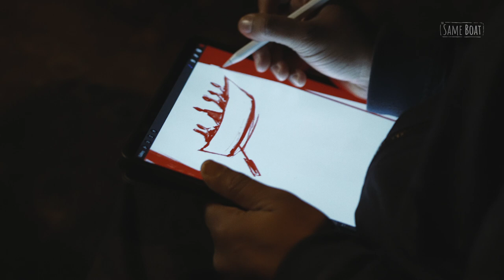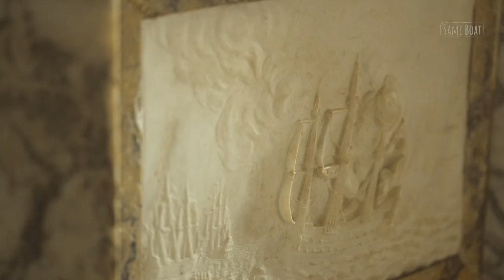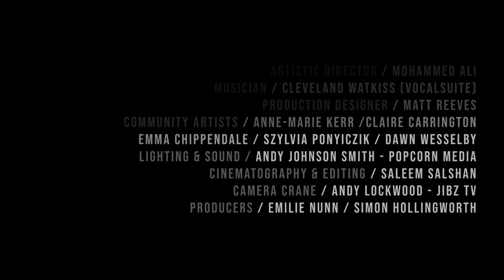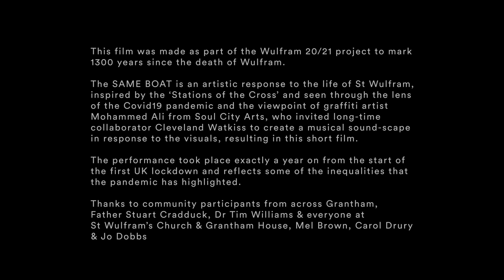The Same Boat - A performance at St Wulframs Church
'The Same Boat' is an artistic response to the life of St Wulfram, inspired by the ‘Stations of the Cross’. It is seen through the lens of the Covid19 pandemic and the viewpoint of graffiti artist Mohammed Ali from Soul City Arts who invited long-time collaborator Cleveland Watkiss to create a musical sound-scape in response to the visuals, resulting in this short film.

The performance took place exactly a year on from the start of the first UK lockdown and reflects some of the inequalities that the pandemic has highlighted.

Are we really in the same boat?

Filmed in St Wulfram’s Church, Grantham Lincolnshire, March 2021
Funded by Arts Council England & South Kesteven District Council